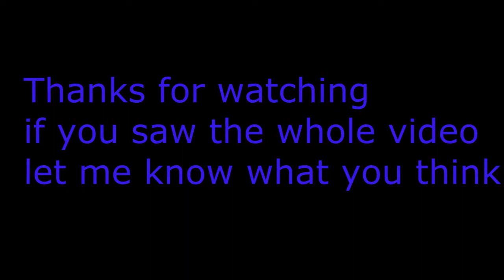Planetside 2 Defending Regent rock Garrison [Infiltrating]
The video is kinda slow, but it gets more intense after time goes (gets tons of kills )